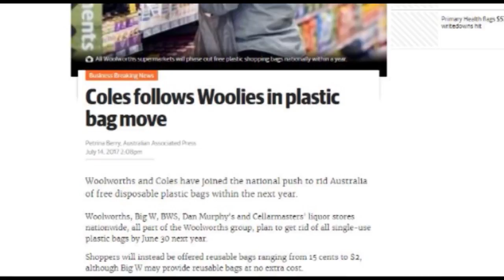UC S20 E09 Freo Plastic Bag Ban